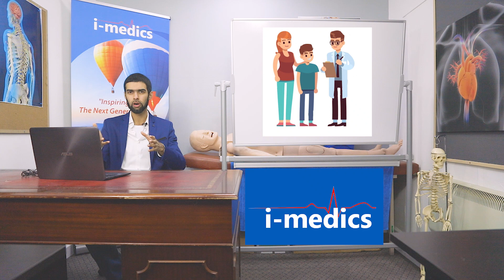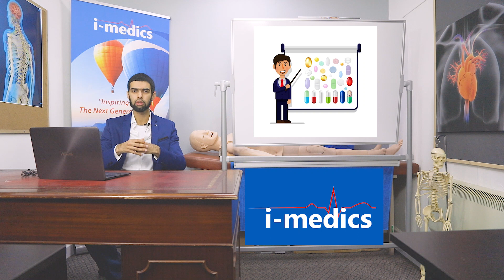Story: Parent wanting antibiotics - Inspire Medics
If you enjoyed this video and would like to show us your support you can now buy us a small cup of coffee ☕!

👉 i-medics helps UK Doctors pass their exams, no matter what level you are at!
👉 We are one of the only FREE medical exam question bank providers in the World
👉 AKT/RCA/PLAB/UKMLA/MSRA/UKMLA/I&R/SS

Why are we different? 😎
👉 We are one of the only FREE exam question bank providers in the World! 🌍
👉 We make Medical education fun and engaging! 😀
👉 We make Medical education inspiring to others! 🩺
👉 We like to make you feel special! 🦄
👉 We have a humanitarian charity division! 👨‍⚕️👩‍⚕️

Thanks for checking us out! Lots of 💗 from the i-medics team!